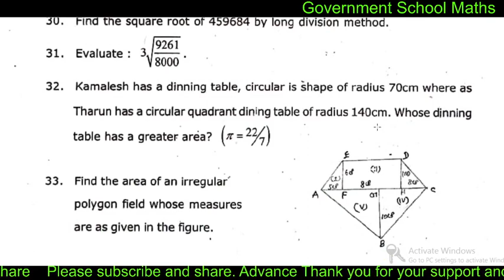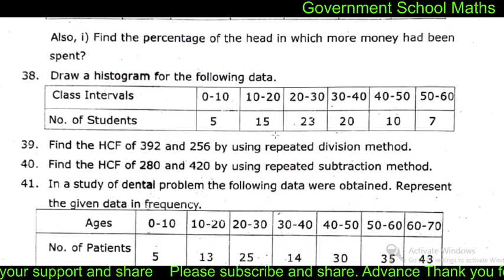Modalquestion #2021-2022 8th standard Maths Tamil government state board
Social Science Government School team